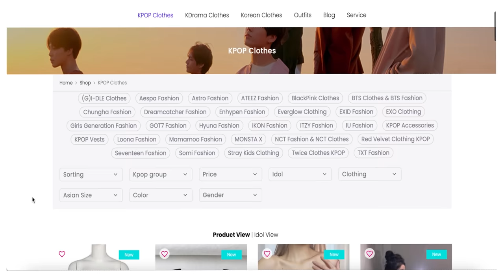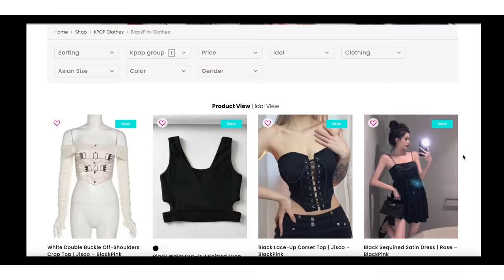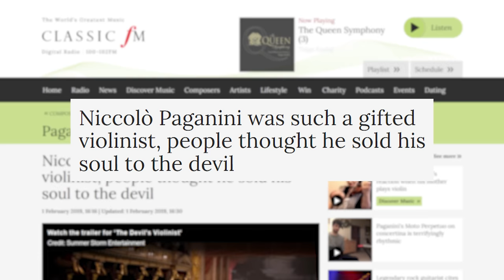Classical & Jazz Musicians React: BLACKPINK 'Shut Down'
Welcome to the 4th reaction video of Season 6 of this series: Classical Musicians React to BLACKPINK's 'Shut Down' MV! ➡️ A huge thank you to Fashion Chingu for sponsoring this video!

❤️ Gain access to our UNCUT reactions to this song and support us in creating more content

Songs that are currently being voted on or waiting to be voted on by our musician voting panel (or votes are tied)

0:00 Song introduction
2:32 MV reaction
5:34 Sampling Paganini comments
8:17 Jason goes off
9:22 Why sample Paganini 'La Campanella'?
12:36 Harmonic progression comments
14:14 Rhythm comments
15:16 Production comments
16:02 Up next!
16:06 Stan Niccolò Panini